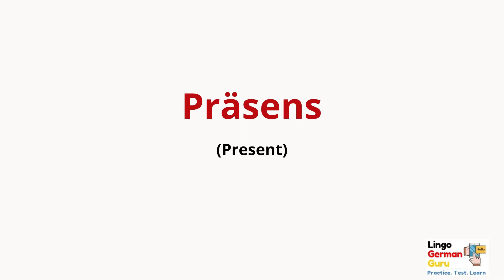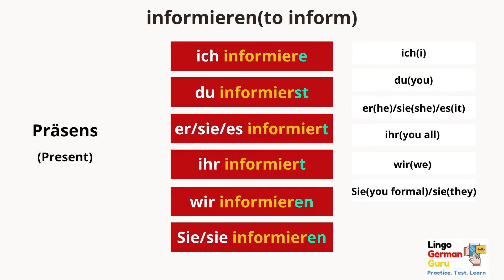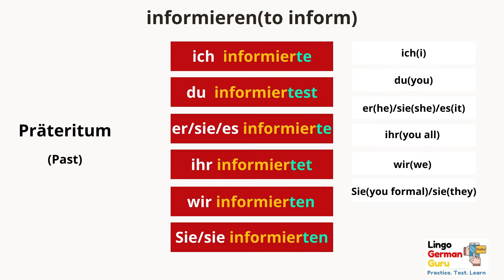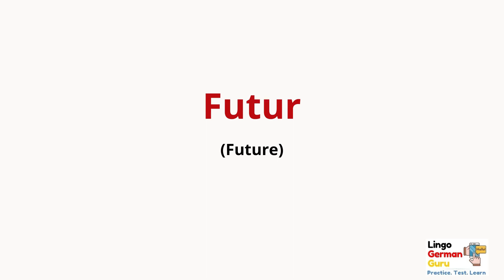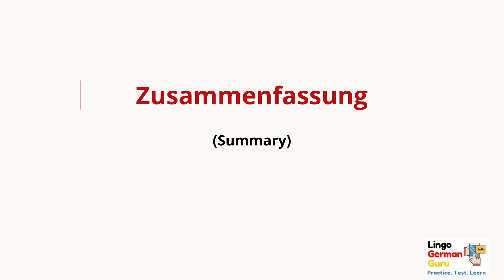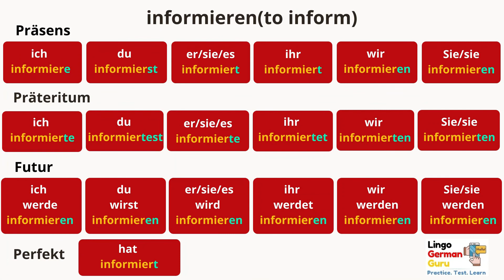Learn German for Beginners | A1 Level | Verb Conjugation #33 | informieren ( to inform )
Download FREE WORKSHEET:

Learn German Regular verb #33  informieren- Here you will find the ultimate verb conjugation chart for the verb " informieren"  (to inform).
Conjugate it in every tense: -
 - Präsens (Present Tense) + Sentences
ich informiere
du informierst
er sie es informiert
wir informieren
ihr informiert
Sie sie informieren

- Perfekt (Perfect Form ) + Sentences
hat informiert

- Präteritum (Past Tense) + Sentences
ich informierte
du informiertest
er sie es informierte
wir informierten
ihr informiertet
Sie sie informierten

- Futur (Future Tense) + Sentences
ich werde informieren
du wirst informieren
er sie es wird informieren
wir werden informieren
ihr werdet informieren
Sie sie werden informieren

"Lingo German Guru" is committed to help Beginners to learn and improve your German in a quick and easy way.

Why "Lingo German Guru"?
- You don’t need to search the meaning, verb conjugations, original form of word, pronunciation or article of the German words any more.

You will find all in one place in our website. "Just Hover and Learn"

   Chapters:
00:00 Introduction
00:46 präsens conjugation
01:48 perfekt conjugation
02:30 präteritum conjugation
03:36 futur 1 conjugation
04:46 Summary